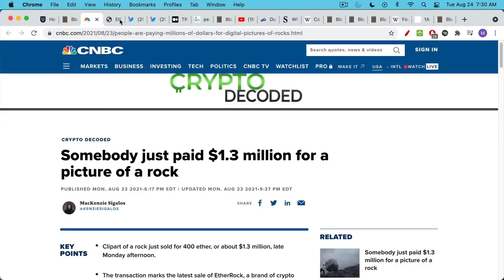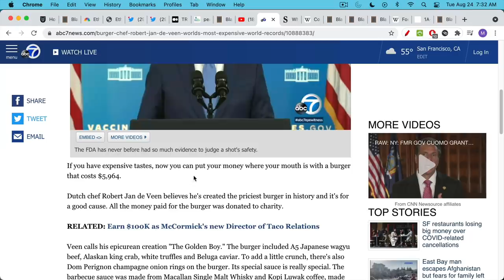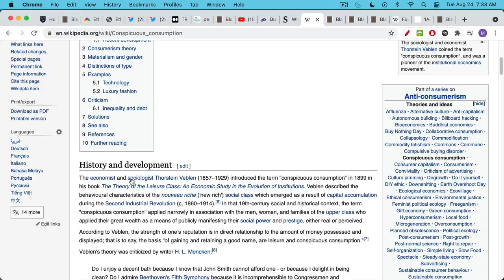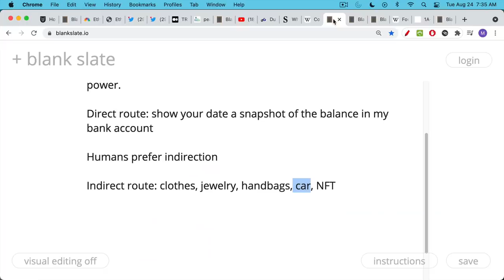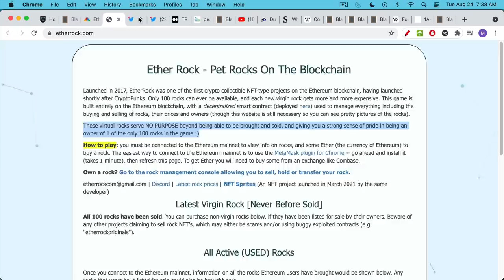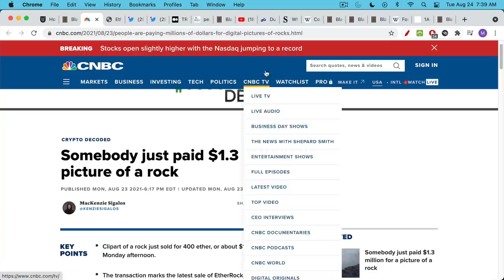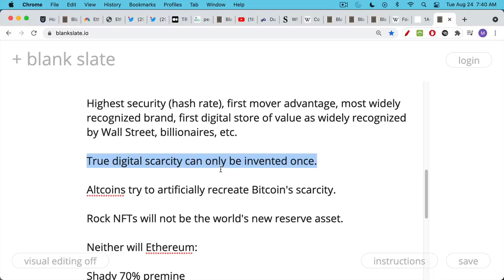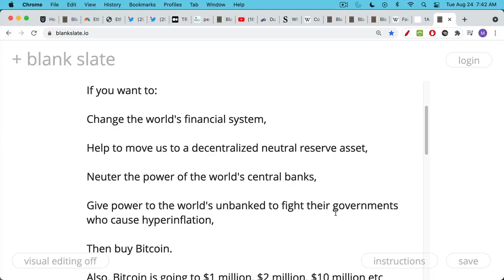$1.3 Million For A Picture Of A Rock?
Get my new Bitcoin book:

In this video, I discuss the value of NFTs in general and EtherRocks in particular.

In the context of evolutionary psychology, NFTs can function as signals of economic fitness or mating fitness. The fact that one can throw away so much money on a silly thing can be a good indicator of one's wealth, just like a fancy car, handbag, or shoes.

Paradoxically, Bitcoin itself may turn out to be another Veblen good, where higher prices increase demand. Higher-priced Bitcoin is also more secure Bitcoin, as it requires a higher hash rate to secure the network.

It's very difficult to pick the winners in the world of art.

Bitcoin is much easier. It has the highest security (hash rate), first mover advantage, most widely recognized brand,  and is the first digital store of value as widely recognized by Wall Street, billionaires, etc.